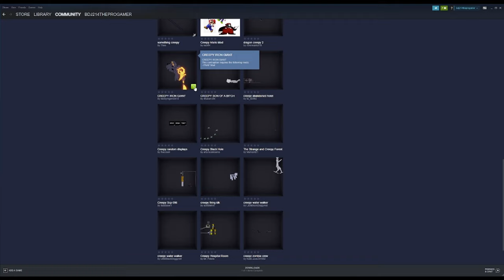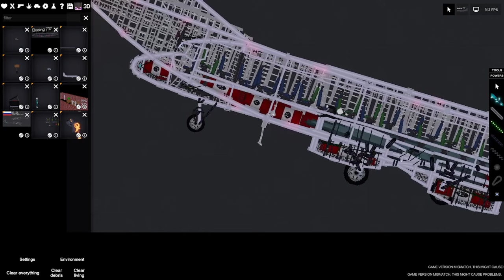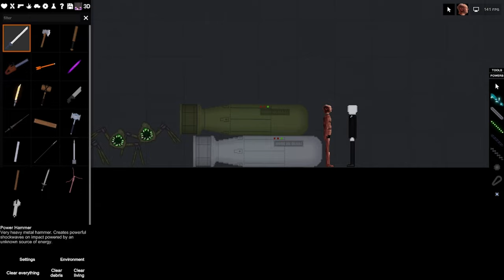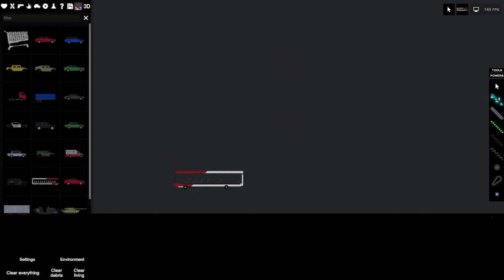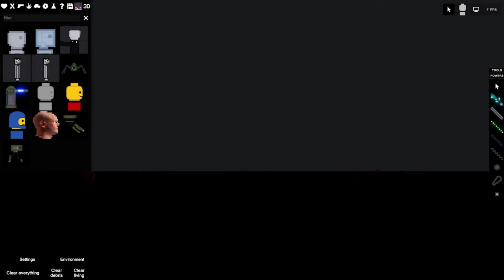creepy people playground mods...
Today, I'm testing out CREEPY PPG mods...

SUB AND LIKE RN!